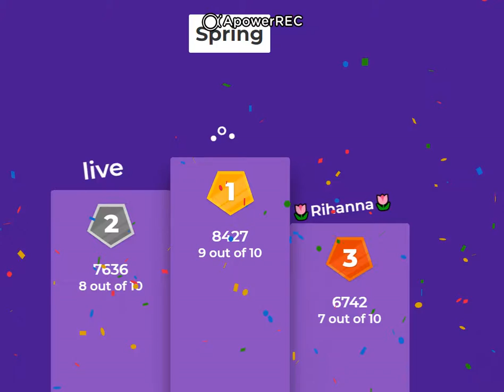🥀🌹Spring Kahoot Results🌹🥀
Here the Results